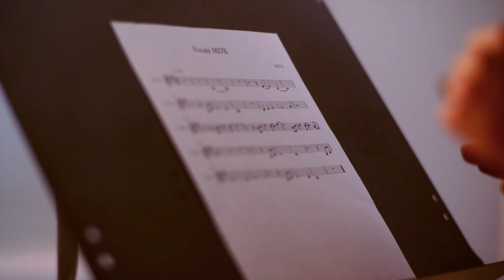ETERNA feat. Fernanda Blume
Shot and recorded at BHD studios.

When recording the vocals for a film score that we were working on, the amazing performance of my friend Fer, inspired me to write this piece of music. A cinematic and uplifting track that I hope you'll enjoy as much as I do.

Directed by J. Angel Larrieta
Director of photography: Arturo Chu
Vocals: Fernanda Blume
Recording Engineer: Chema Ramos
Mix Engineer: Alejandro de Icaza
Special thanks Enrique Fernández Tanco